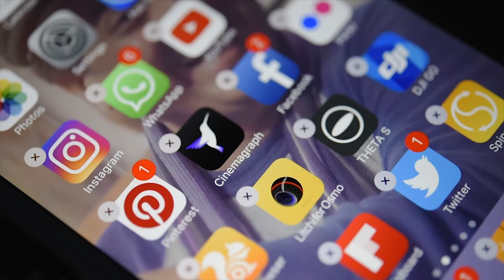Mumbai India Cinemagraph (Moving images) Compilation 2017 | Humayunn Peerzaada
A compilation of PICTURES with moving elements done by Humayunn Niaz Ahmed Peerzaada

Cinemagraph's are made by making a video recording, and, using image editing software 'cinemagraph', compositing the video frames into a seamless loop of sequential frames. This is done such that motion in part of the subject between exposures is perceived as a repeating or continued motion, in contrast with the stillness of the rest of the image.